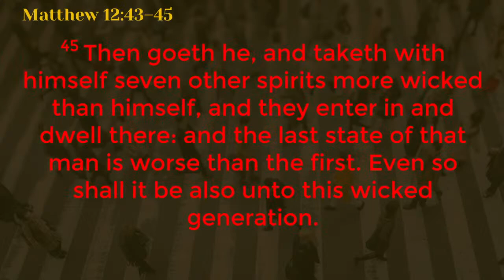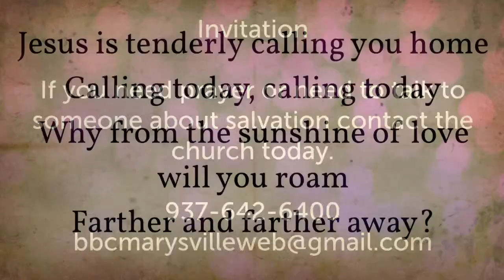The Worth of Self-Reformation - Pastor Jeremy Stout